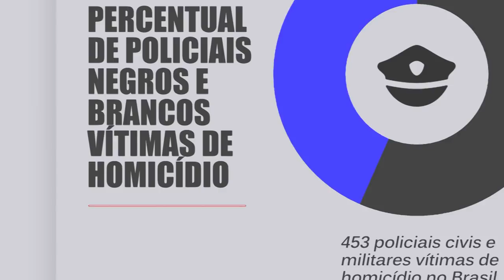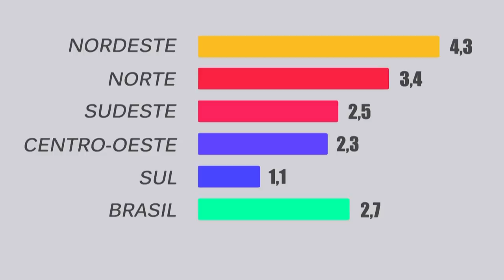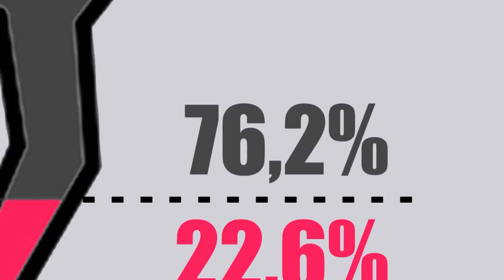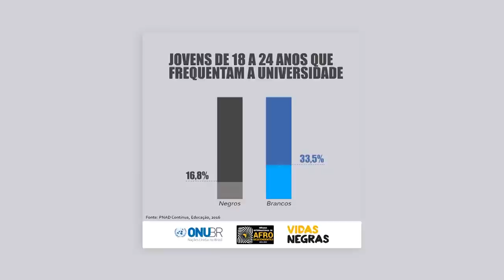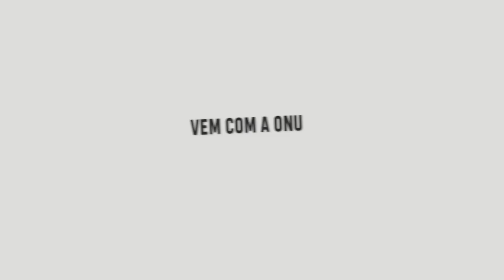VidasNegras: Lellêzinha e Rafael Mike, do Dream Team do Passinho!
Chamamos nossos apoiadores Lellêzinha e Rafael Mike, do Dream Team do Passinho, para ler e responder a alguns desses comentários. Eles toparam e o resultado você confere neste vídeo com várias informações sobre racismo e violência contra a juventude negra no Brasil.

Dá uma olhada e não esquece de compartilhar!